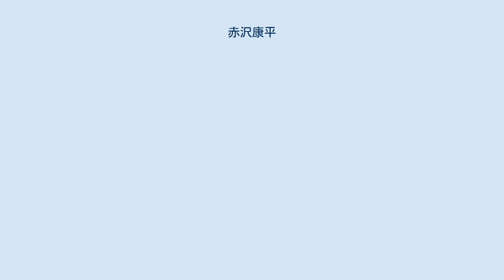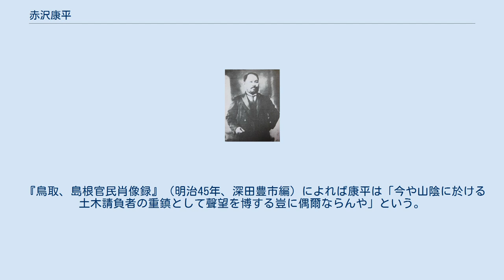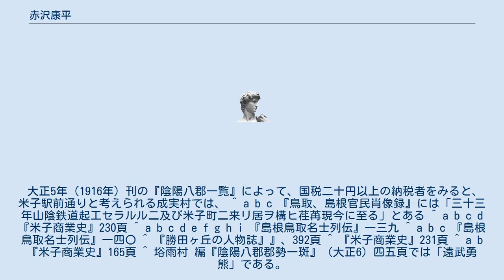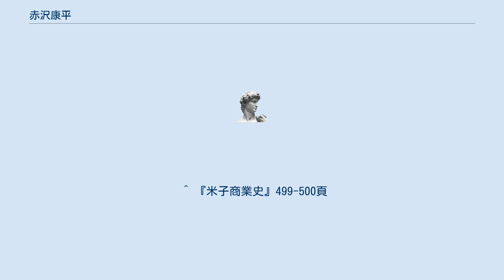赤沢康平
赤沢 康平（1863年8月1日〈文久3年6月17日〉 - 没年不詳）は日本の実業家。
旧・徳島藩士。
 元自治大臣・赤沢正道の父。
衆議院議員・赤沢亮正は曾孫。
 徳島県出身。
厳父を貞衛といい通称以與治、青圃と号し漢学に精通造詣浅くない。
康平は其の二男。
 明治12年（1879年）8月、16歳の時郷里を去り東京に出て同年10月電信局製機所に入り庶務に従事し兼ねて物品の出納を掌り職工を監督する。
傍ら芝区修成館に於いて英語漢学を研修。
同14年事故により辞職。
 発明家初代田中久重に聘せられ 電気機の発明模造に関係する。
同15年工作局に入り同局が廃止されると残務整理の任に当り終局まで全うする。
同16年鉄道局新橋会計課に入り会計検査を担任する。
同年本局に転勤鉄道長官の秘書役となり爾来15年間鉄道本局に在勤し庶務監査鉄道会議掛を兼ね担任す。
 同30年其職を辞し日本鉄道会社に職を奉じ会社の主事となり岩越鉄道会社の嘱託を受け主席事務員に挙げられ庶務会計倉庫等の要務を統掌したが同31年事故により日本鉄道会社の主事並びに岩越鉄道会社の嘱託を辞し土木請負事業に従う。
同32年山陰西線鉄道の起工着手されるに及び伯耆米子町に来て居を構える。
 康平は、邸内に造った弓道場で毎朝弓を引いたといわれる。
 『鳥取、島根官民肖像録』（明治45年、深田豊市編）によれば康平は「今や山陰に於ける土木請負者の重鎮として聲望を博する豈に偶爾ならんや」という。
 昭和11年（1936年）7月に米子市朝日町通りで夜店市を開いて景気を盛り上げようという計画があった。
この夜店市を計画したのは西倉吉町の朝日町通りの建設業赤沢康平だった。
昭和初年からの不況が長引くので商店街に活気を呼び戻そうと夜店を出すことを思い立ったという。
しかし満州事変以来大陸戦線が広がり「戦時下夜店市はいかがなものか」ということで陳情は預かりとなり実現せず今は「幻の夜店市」となった。
 国税営業税納入者名と対照して検討すべき資料として『郡勢一斑』から見積り所得額（所得税から各税率によって換算した額）三千円以上の人々の名を掲げておく。
大正4年（1915年）である。
 大正5年（1916年）刊の『陰陽八郡一覧』によって、国税二十円以上の納税者をみると、米子駅前通りと考えられる成実村では、 ^ a b c 『鳥取、島根官民肖像録』には「三十三年山陰鉄道起工セラルル二及び米子町二来リ居ヲ構ヒ荏苒現今に至る」とある ^ a b c d 『米子商業史』230頁 ^ a b c d e f g h i 『島根鳥取名士列伝』一三九 ^ a b c 『島根鳥取名士列伝』一四〇 ^ 『勝田ヶ丘の人物誌』』、392頁 ^ 『米子商業史』231頁 ^ a b 『米子商業史』165頁 ^ 﨏雨村 編『陰陽八郡郡勢一斑』（大正6）四五頁では「遠武勇熊」である。
 ^ 元米吾代表取締役内田保秀の父。
 ^ 『米子商業史』499-500頁